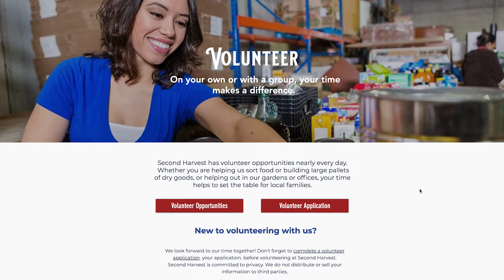Volunteer at Second Harvest Food Bank of Northwest NC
Now, more than ever, Second Harvest Food Bank is being called upon to support people who are facing food insecurity in our community. We cannot provide these services without support from volunteers.

Check out all of our volunteer opportunities and sign up at SecondHarvestNWNC.org/volunteer